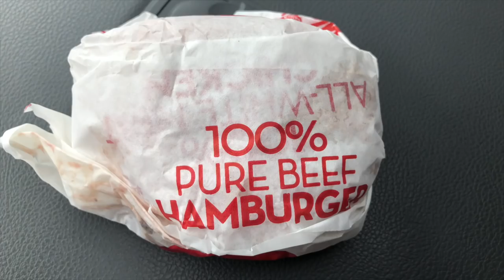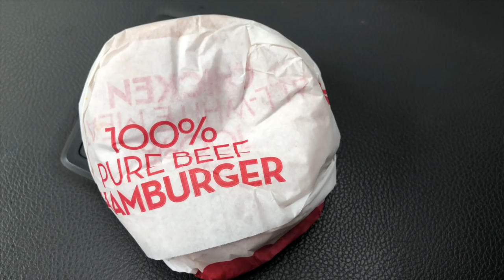Wendy's Cheeseburger Review - BACK TO BASICS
► The first location did me WRONG but then I was able to get a decent cheeseburger at the 2nd location! smDAYMh